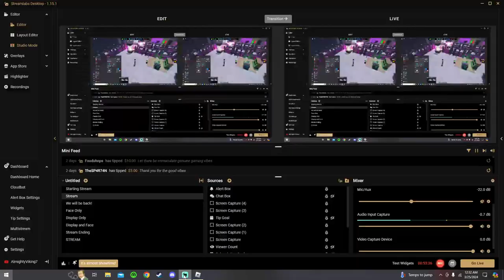Roblox(Miner's Haven)More and more money!(Part 2)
Let's continue our journey to become rich!